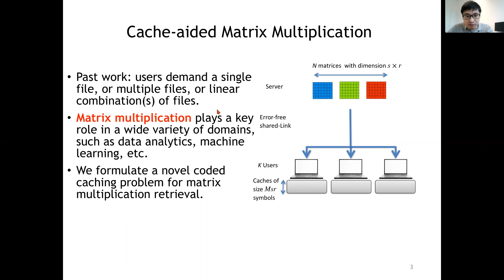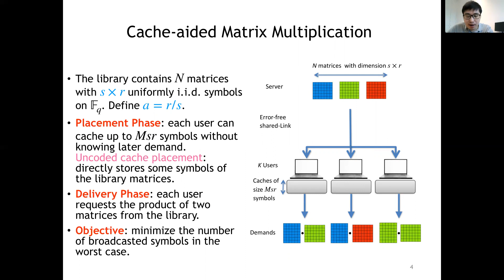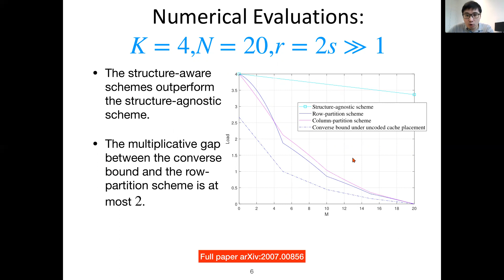Highlight of our ISIT 2021 paper: Cache-Aided Matrix Multiplication Retrieval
This is a 4 minutes highlight talk of our new ISIT 2021 paper: Cache-Aided Matrix Multiplication Retrieval.